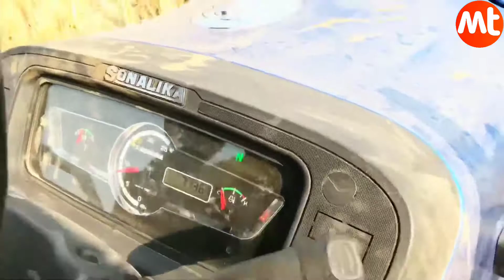Sonalika 60 tiger ਨਾਲ ਕਣਕ ਦੀ ਬਿਜਾਈ • Raja agro 7 ft Super seeder • Royal Kheti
Royal Kheti |||   CARS   |||  KHETIBADI  |||  FARMER LIFESTYLE    Videos dekho apne channel te🙏

ਵੀਡੀਓਜ ਨੂੰ ਪਿਆਰ ਦੇਣ ਲਈ ਧੰਨਵਾਦ